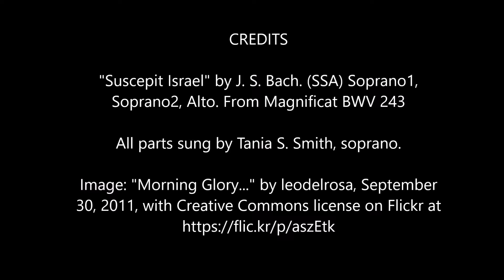Bach - Suscepit Israel - Baroque pitch - Taniamix2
"Suscepit Israel" by J. S. Bach. (SSA) Soprano1, Soprano2, Alto. From Magnificat BWV 243. All parts sung by Tania S. Smith, soprano. Version 2, at baroque pitch, and slower.

Suscepit Israel puerum suum,
recordatus misericordiae suae.

He has helped His servant Israel
having remembered His mercy.

Recording: vocals via Zoom H2N recorder, processed in Acoustica Standard Edition, mixed in Audacity.

The song is in the public domain.